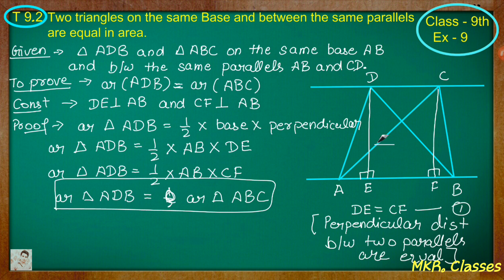Class 9th , Ex - 9, Theorem 9.2 ( Areas of Parallelograms and Triangles ) CBSE NCERT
Class - 9th :- MKr. Classes
Class - 10th :- Green Board

If you interested to buy books Online  RD SHARMA and NCERT then click on the below link :-

Maths Ncert : -
Class 12th P-1
Class 11th
Class 10th
Class 9th
Class 8th

THANKS.